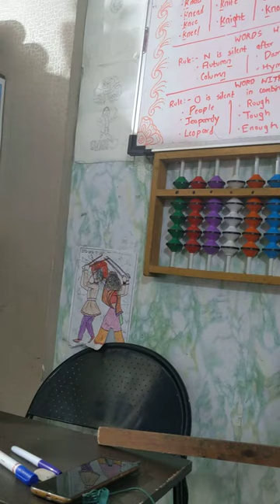phonics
phonics teaching